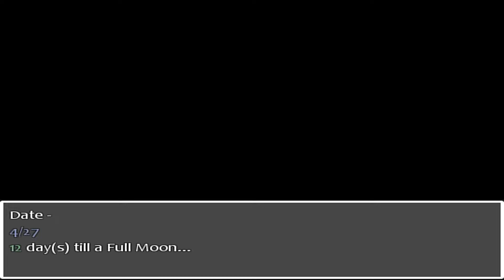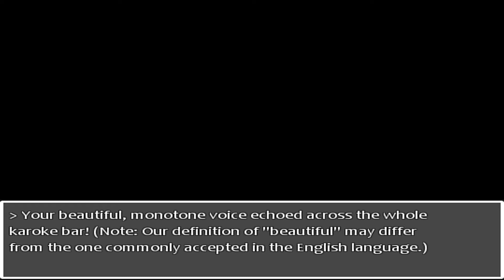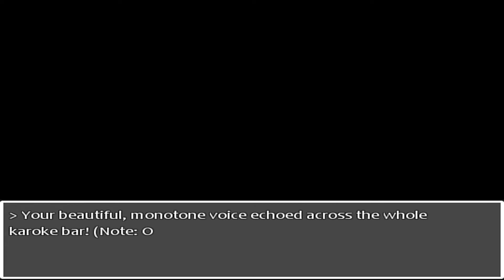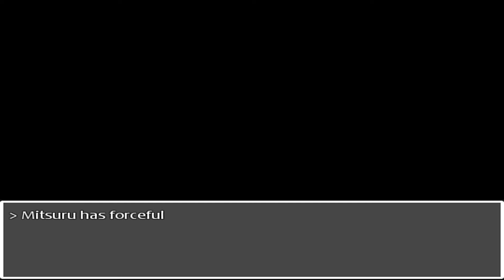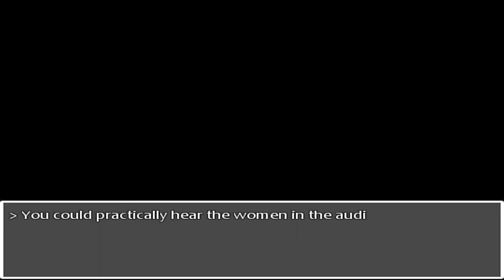PersoNO 0: Part 5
Don't take the title seriously.
In any case we're continuing with tartarus exploration until we reach the end of the block.
Nothing super huge happens this part.